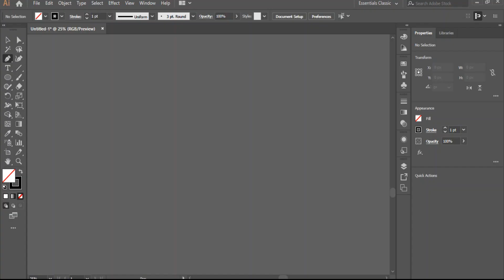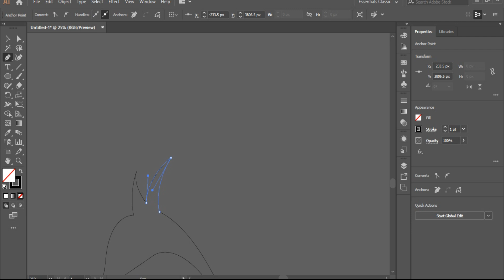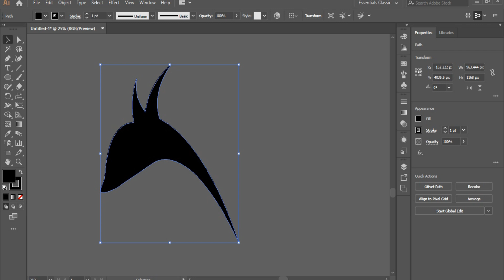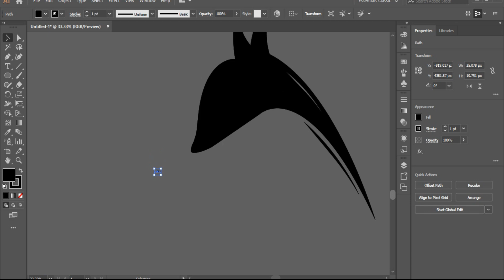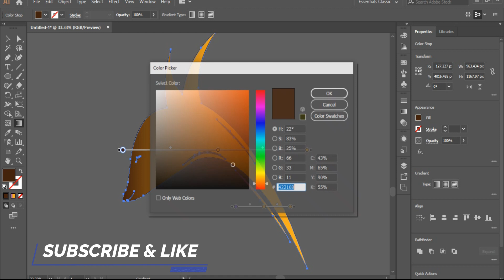🦊FOX LOGO DESIGN TUTORIAL 2K23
Hey guys In this video I create an amazing and professional FOX logo design In Adobe Illustrator through Grid lines. Because I uploaded much more than that in future. inshallah.